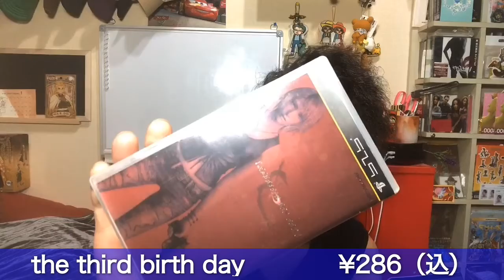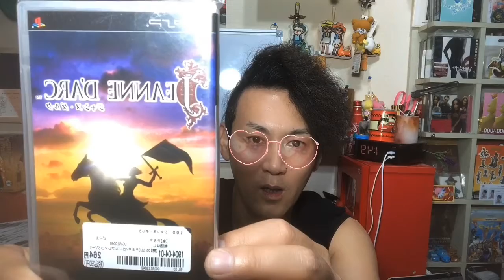買い漁って紹介してないレトロゲーム【PSP 編】